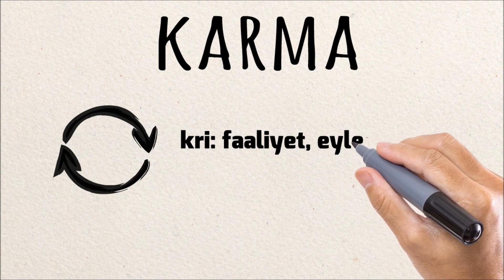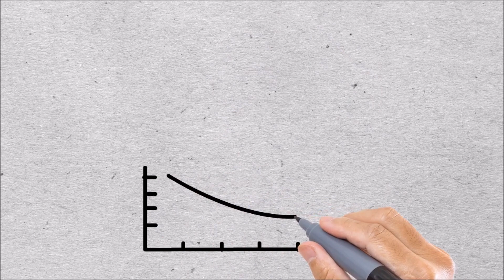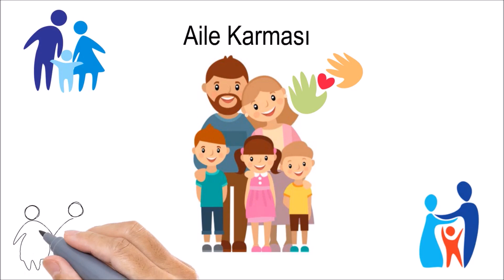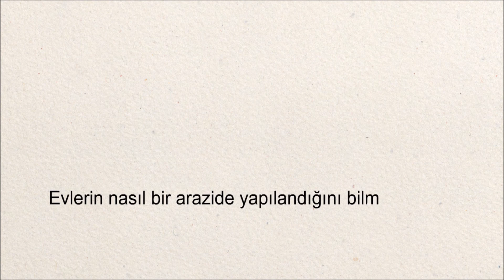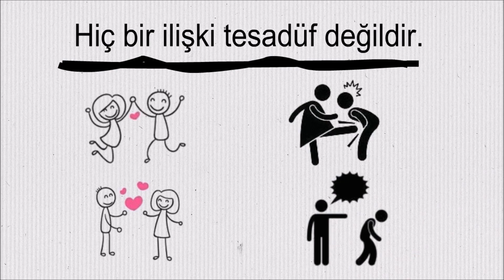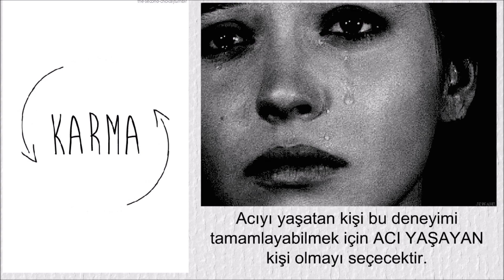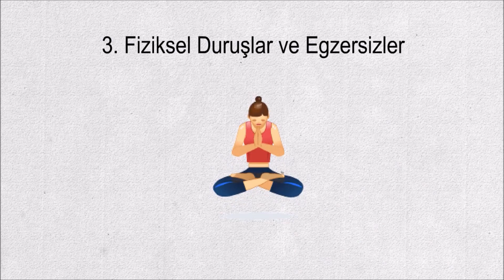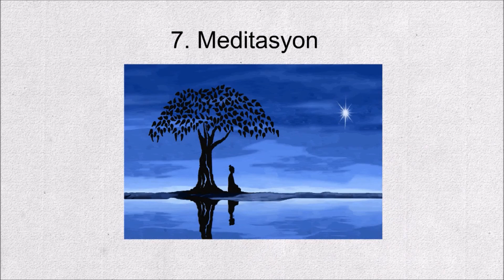Karma Nedir? Türleri ve İşleyişi Hakkında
Bu videoda çok önemli bir konu olan karma ilkesi ve işleyişini anlattım. Karma sayesinde "Neden yaşıyorum?" "Neden bu hayatı yaşıyorum?" gibi bazı çok temel soruların cevabını bulabiliriz. Videoda geçen alt başlıklar:
1. Karma Nedir?
2. Karma Yasası Nasıl İşler?
3. Karmanın Türleri Nedir?
4. Tekrardoğuş/ Reenkarnasyon
5. Karmayı Aşma